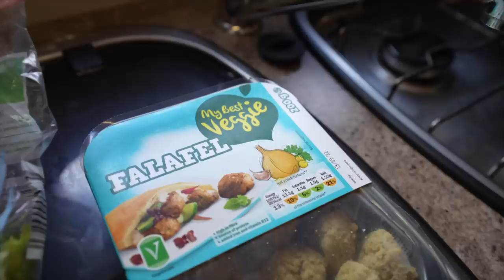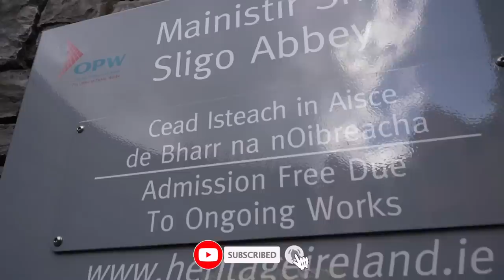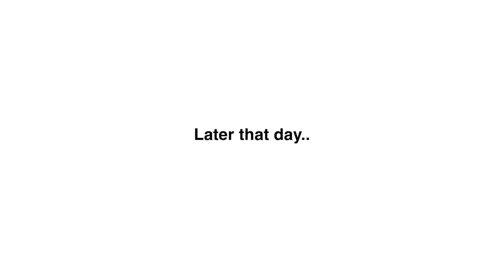Is this Ireland's BEST WILD SWIMMING SPOT?! | Wild Atlantic Way Vanlife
In our search for the most beautiful spots along the rugged coastline of the Wild Atlantic Way we might have just stumbled upon the BEST WILD SWIMMING SPOT in all of Ireland. What do YOU think?!

🏊‍♀️ Going wild swimming? Get our FREE guide to Wild Swimming and how to do it safely

- Best Wild Swimming Spot in Ireland 00:00
- Who are Gemma and Campbell 00:05
- Touring the Wild Atlantic Way 00:15
- This is why we love vanlife (waking up to a stunning sunrise) 00:55
- Morning routine in the van 01:09
- The scenery around here is CRAZY! 01:46
- Vanlife cooking (homemade gyros for lunch) 02:17
- You need THIS for your van 02:49
- Our parkup in Sligo 03:00
- Exploring Sligo's dark past (Sligo Abbey full tour) 04:58
- Ireland ghost stories 05:34
- Ireland's darkest times 06:03
- Our parkup for the night (only ones here!) 06:48
- Things are looking up! 08:11
- Rugged coastline on the Wild Atlantic Way (Mullaghmore Head viewpoint) 08:48
- Ireland's best wild swimming spot (Bishops Pool) 09:37
- This is why we LOVE wild swimming 10:41
- Stealth camping in Sligo 11:48
- The problem with remote work in Ireland 11:58
- You need to try this vanlife feast! 12:30
- Redecorating our van 13:46
- Is Sligo van friendly? 15:03
- Goodnight and goodbye! 15:24

Uncut.
Unclean.
Imperfect.
Epic.

highlands2hammocks